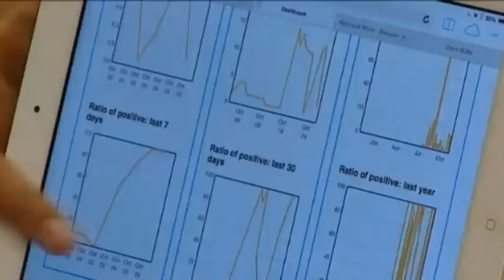VinciPort, la aplicación móvil para detección de drogas.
El grupo Computer Vision Group de la Universidad Politécnica de Madrid en colaboración con VinciLab Healthcare han desarrollado una aplicación para realizar test rápidos en la detección de drogas usando el teléfono móvil, útil en programas de prevención y control.